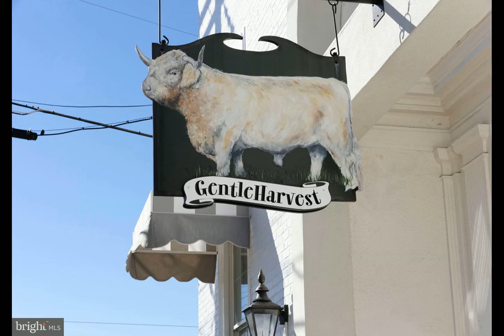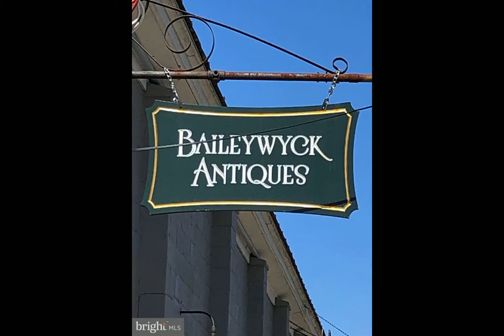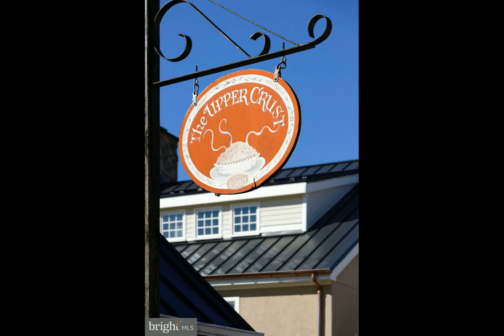3456 Whiting Road Marshall, VA 20115 - Single Family - Real Estate - For Sale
Sited on 50 gently rolling acres, this stunning and unique French country home offers  light, warmth and elegant simplicity. Superior construction showcases exquisite materials and distinctive custom designed features in a spacious residence perfect for entertaining or just relaxing in the idyllic country setting. Situated in the prestigious Orange County Hunt, the property would make an ideal horse farm with several pastures bordered by four-board fencing. A one-acre pond abounds with fish. Two small orchards provide seasonal fruits and nuts. Located within easy access of I-66 and minutes from the villages of Marshall, Middleburg and The Plains, the home has generous rooms with high ceilings, each with views of the property and mountains beyond. The house boasts an expansive professional-grade kitchen and ample pantry, two-story dining room/library, formal living room, exercise room and bath with steam shower, media room, two wet bars with wine cellar, a luxurious master bedroom suite, and a large second bedroom suite. A covered loggia provides an outdoor space for dining and entertaining off the main floor rooms, and the second floor rooms open to a balcony. A comfortable one-bedroom apartment is located above the two-car garage. Geothermal heat/AC and abundant insulation make this home cozy and energy efficient.

Cricket Bedford
Thomas & Talbot Real Estate
Middleburg, VA 20117